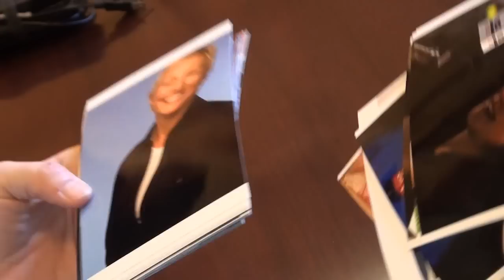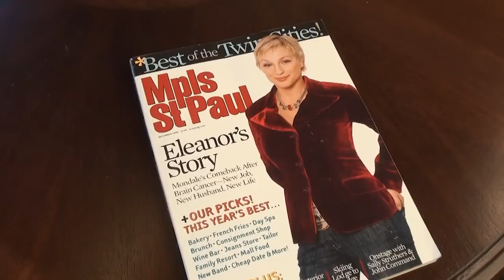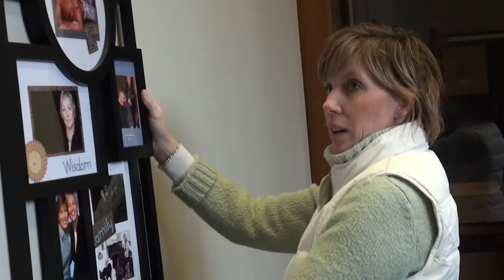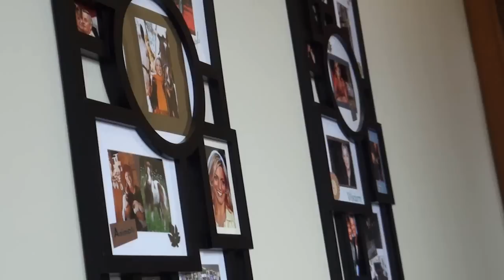Honoring Eleanor Mondale Poling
Eleanor Mondale Poling is a 2012 Angel Awards Honoree.